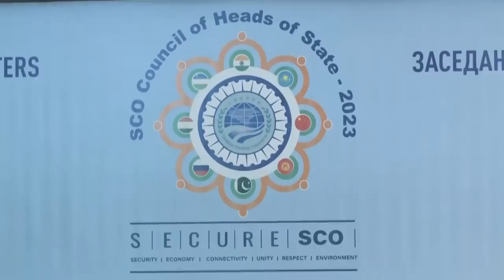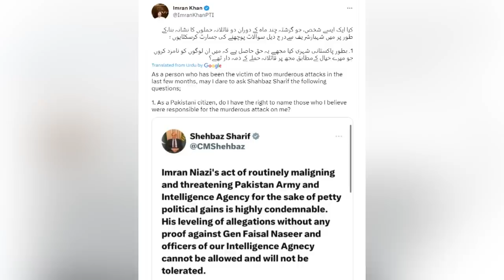EP-62| Imran Khan’s arrest, Bilawal’s threat-Sushant Sareen, Tilak Devasher on what next in Pakistan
Hours after the dramatic arrest of former Pakistani Prime Minister Imran Khan, huge protests intensified in several cities in Pakistan with Imran’s supporters thronging the streets of Islamabad, Rawalpindi, Lahore, Karachi, Gujranwala, Faisalabad, Multan, Peshawar, and Mardan. PTI supporters also stormed the Pakistan Army headquarters in Rawalpindi and also burnt down the residence of the corps commander in Lahore. In this edition of Podcast with Smita Prakash, the recent developments and what they mean for India and how they impact geopolitics in the region and globally are discussed in detail with Tilak Devasher, author of four widely acclaimed books on Pakistan and a member of the National Security Advisory Board. The panel was also joined by senior fellow, ORF and an analyst on Pakistani affairs, Sushant Sareen, who also discussed the recent trip of Pakistani FM Bilawal Bhutto to India for attending SCO meeting in Goa and what it means for India-Pak bilateral relations in the near future.

Amazon Music

Time Stamps
00:00 - Introduction
05:29 - Imran Khan's arrest and support among people
12:40 - Imran Khan's popularity among masses
31:07 - ISI, Pak Army, and Imran
43:18 - Bilawal's  agenda during India visit
1:03:50 - Pakistan's Collapse: India's Nightmare
1:08:39 - The role of Sharif Brothers and Mariyam Sharif
1:23:45 - Afghanistan trade route & China- Pakistan Ties
1:31:25 - Pakistan crisis & TTP's rampage
1:34:58 - Technocrat Government
1:43:17 - India - Pakistan diplomatic relations & 1990's terrorism
1:50:20 - Pak's Way ahead